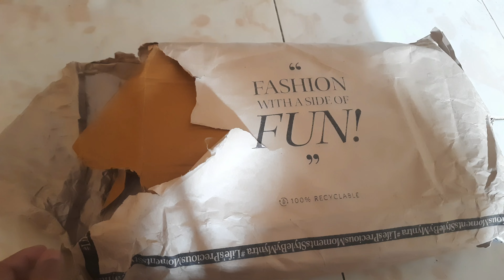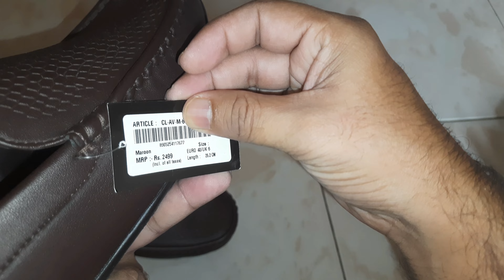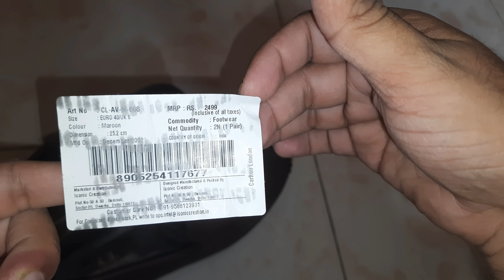Carlton London brand loafers shoes unboxing and Review || Best buy from Myntra